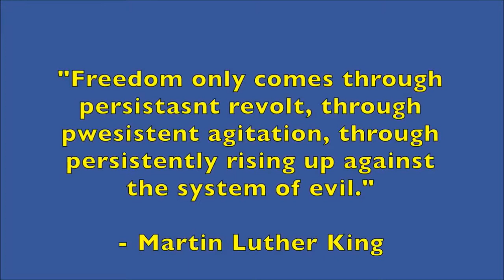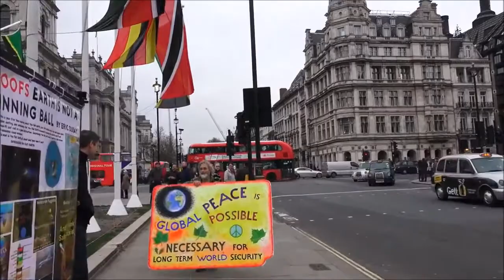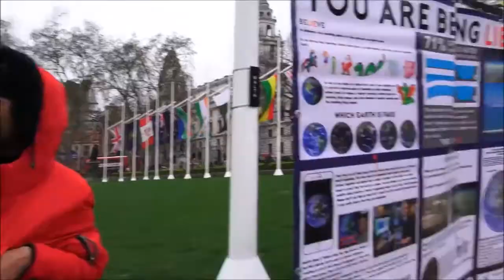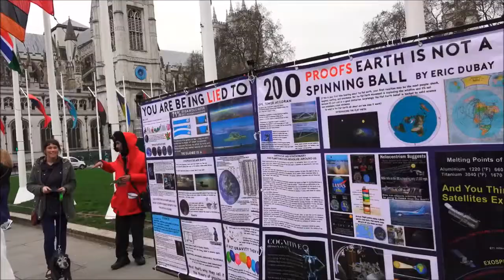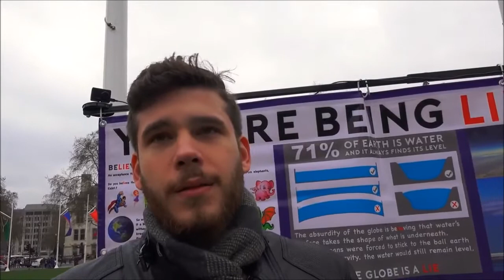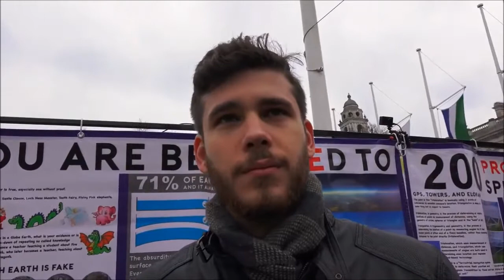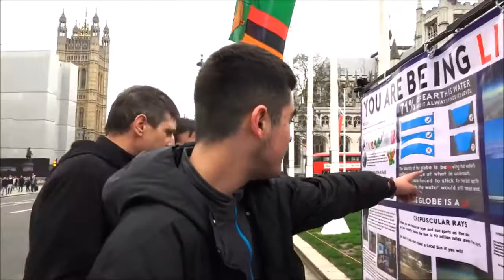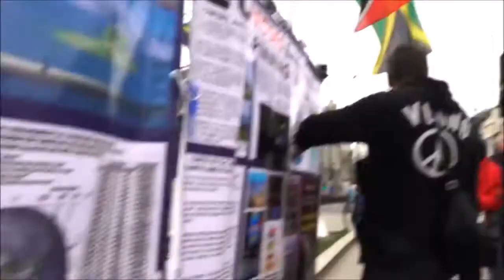FERC - Flat Earthers Parliament London Street Activism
Flat Earth Activism. Westminster. The Heart Of London.